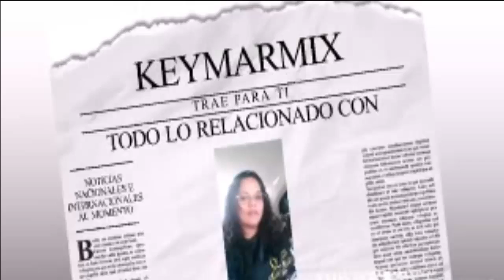¡ DE NO CREER! MIRA LA MILLONARIA OFERTA DEL FÚTBOL CHINO QUE RECHAZO CRISTIANO RONALDO